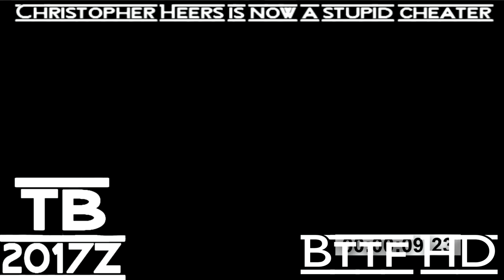AIWOAIOOTCIMTP Csupo Effects Round 3 vs QMG177, IMVE937, GCLE539 & Everyone (2/18)